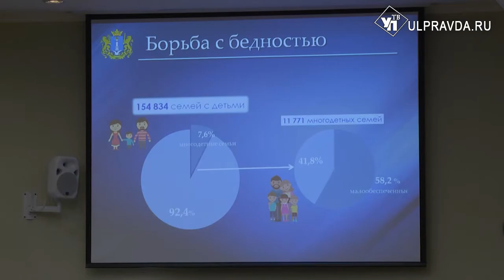Судить по делам: губернатор Сергей Морозов отчитался перед депутатами законодательного Собрания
Губернатор Ульяновской области Сергей Морозов выступил с отчётом перед депутатами Законодательного Собрания. В своём послании глава области подвёл итоги прошлого года и обозначил основные направления развития региона в будущем. Выступление губернатора стало заключительным этапом цикла отчётов руководителей исполнительной власти перед парламентариями.